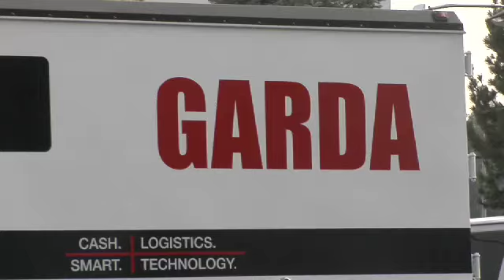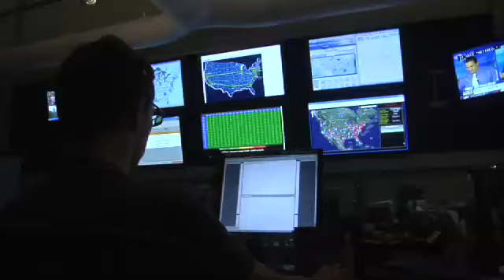Garda Depends on New Edge for Secure MPLS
You may have seen Garda's large, black, white and red armored cars. What you have not seen is the secure, any-to-any MPLS networks that Garda depends on to meet the high security needs of their customers.